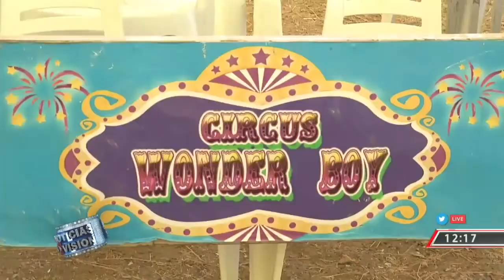A pesar de las adversidades siempre hay que sonreír.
Una de las características de los salvadoreños es que nunca nos damos por vencidos. La periodista @jenniferhdzTCS nos cuenta la historia de unos circenses que se superan día a día ante esta emergencia por COVID19.